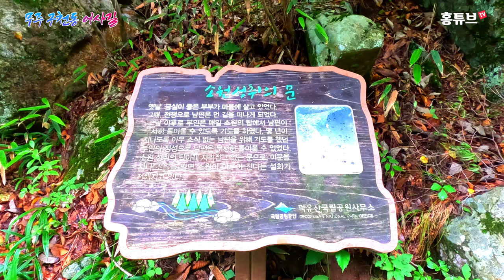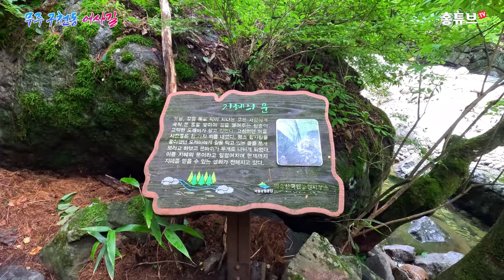푹푹찌는 계절, 바로 이곳이 무릉도원이지요.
무주 구천동 어사길 1코스와 2코스 입니다.
(어사길 입구에서부터 구월담까지)